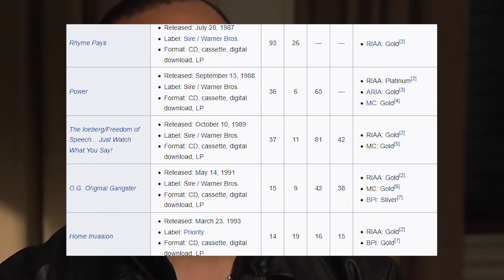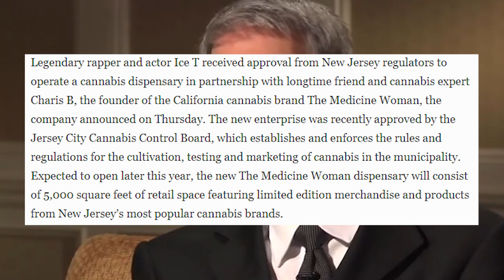How ICE T became Financially Free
In this video, I talk about how ICE T grew to become financially free. This goes in-depth with how much he has made off of music and most importantly investing. I hope you found this video to be informational! Who should I cover next?

CHAPTERS:
00:00 - Intro
00:04 - Background
01:00 - Music / Label
02:50 - Acting
03:49 - Investments
05:40 - What is next?
06:25 - Summary